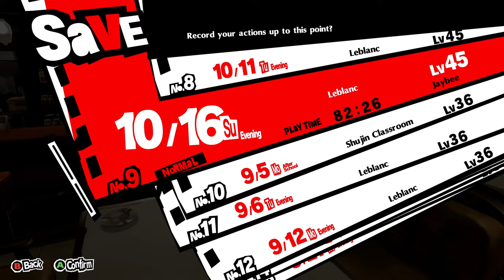Persona 5 Royal [PC/4k/60] Part 37. Oct 11th - Oct 22nd. Okumura Aftermath, Exams, & Next Target